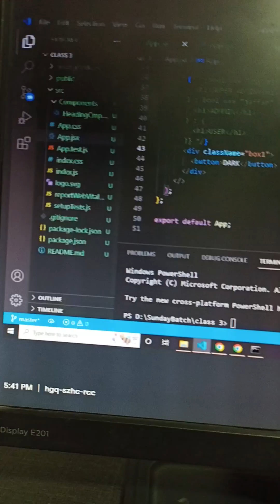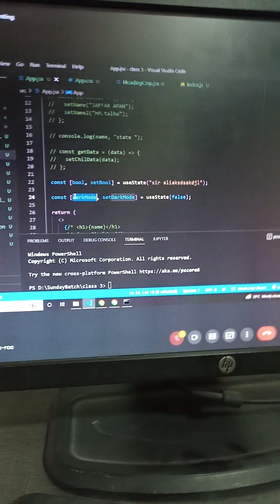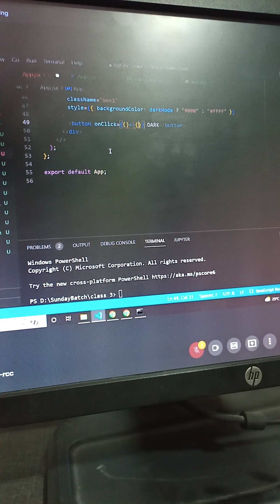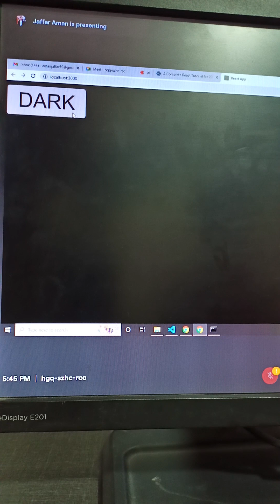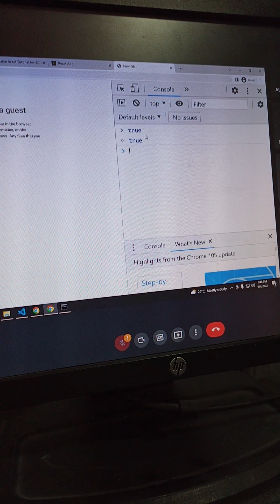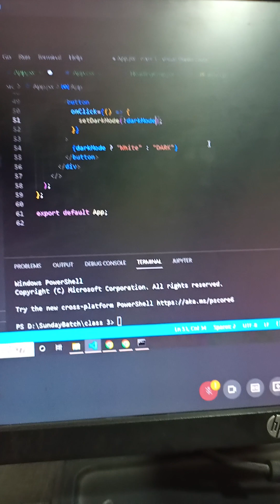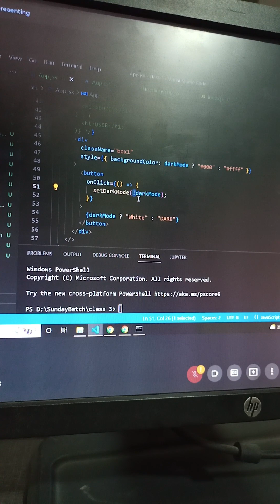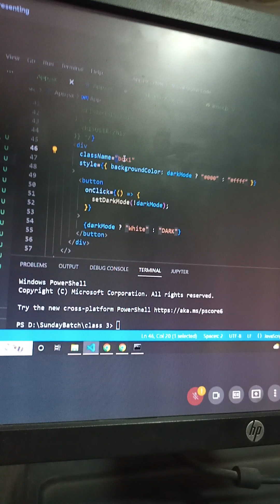3rd Class (Video#04)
3rd Class (4th September 2022)